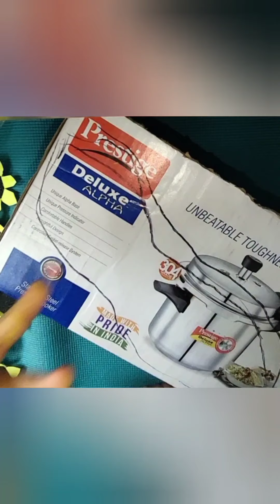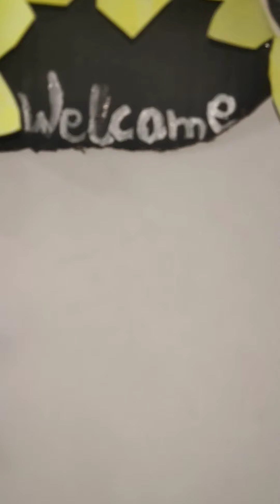paper cup craft|reuse CRAFT|craft inTamil|easycraft|diy|simplecraft|sunflower|teacup|bestout ofwaste